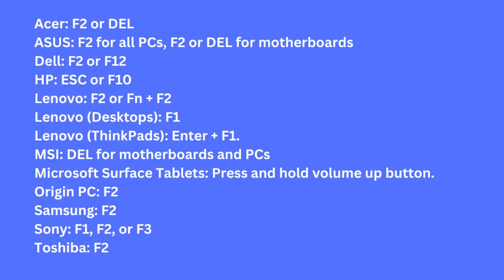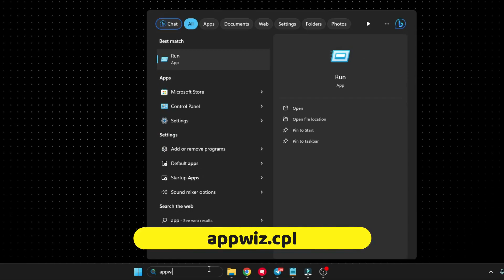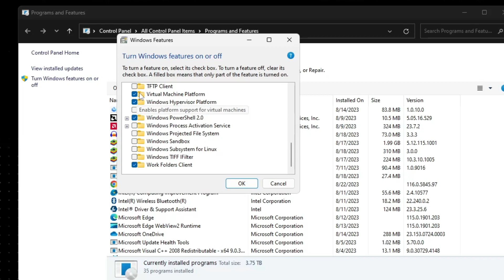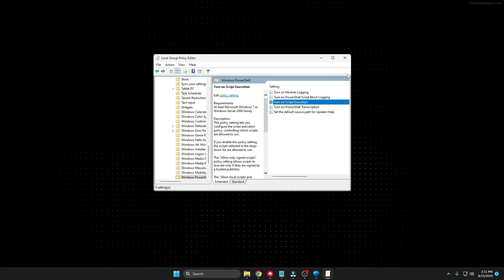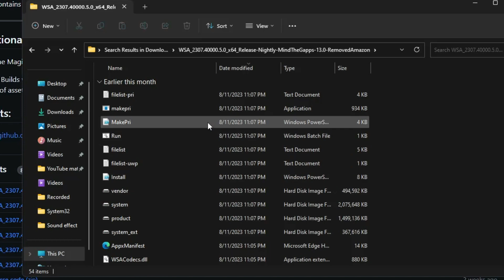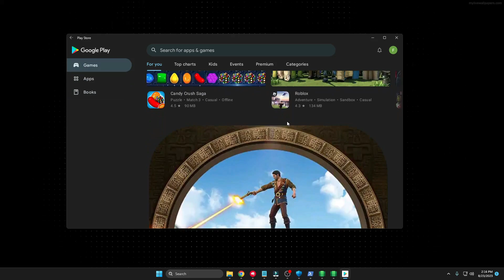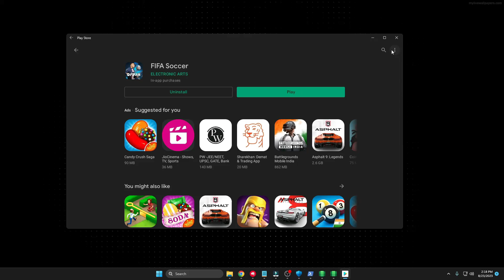NEW! How to Install Android Apps on Windows 10/11 with Windows Subsystem for Android (100% Working)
Check this most effective method that will surely install the Google Play store on your Windows 10 and 11 to run Android apps and games.

►Timestamps
00:00 - Useful Information
00:34 - Enable Virtualization from BIOS
01:53 - Enable Virtual Machine Platform
02:25 - Allow Powershell scripts from Group Policy
03:40 - Install Windows SUbsystem for Android

☑ Watched the video!
☐ Liked?
How can I install Android apps directly on Windows 11?
Can Windows 11 run Android apps from Google Play?
How can I run Android apps on Windows 11 on unsupported PC?
how to run android apps on windows 11 without emulator
how to run android apps on windows 10
windows 11 android emulator
android apps on windows 11 release date
windows 11 android subsystem
amazon appstore windows 11
windows 11 android apk